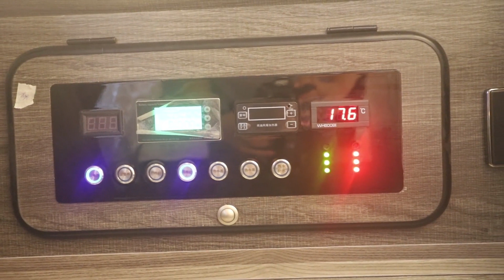房车座椅旋转就是靠这个小物件，你见过吗？基本的电路检查学起来 房车生产和配件揭秘，从箱体到水路电路到电器和各种专利产品